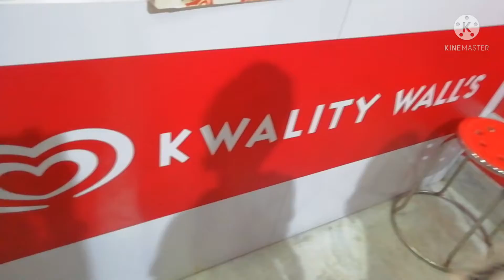অষ্টমীর রাতে কল‍্যানীর কোথায় কোথায় গেলাম ঠাকুর দেখতে 😍😍😍